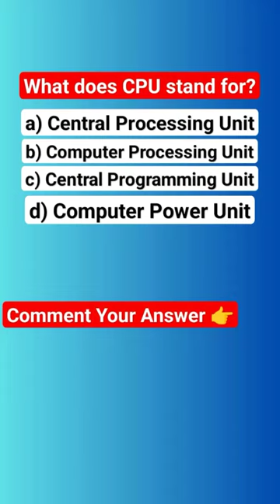What does CPU stands for ।